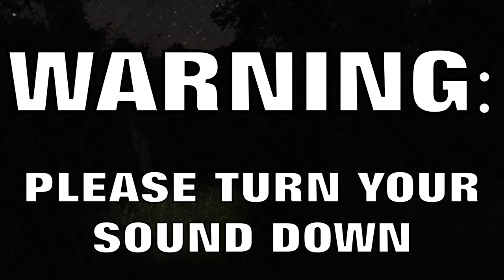I SHAT MYSELF - I PLAY WHITE NOISE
Hope you guys enjoyed the random little video
make sure you leave a like for more